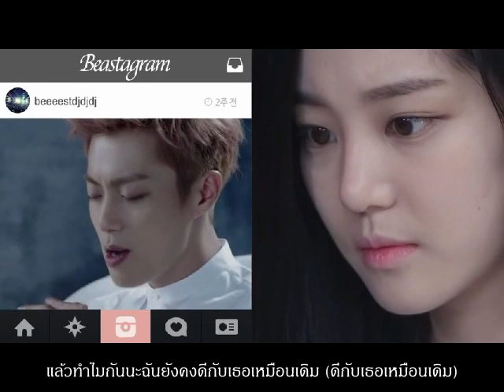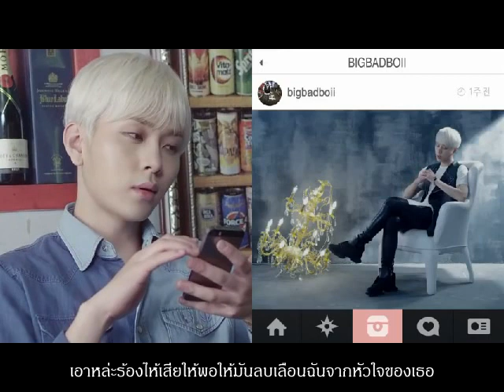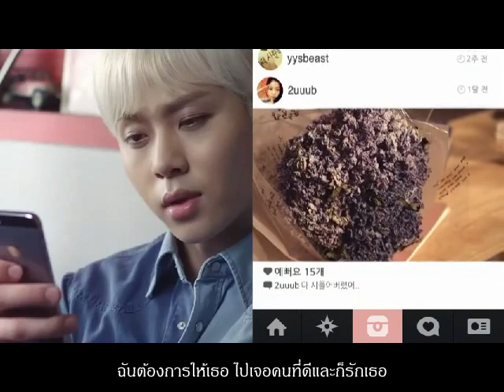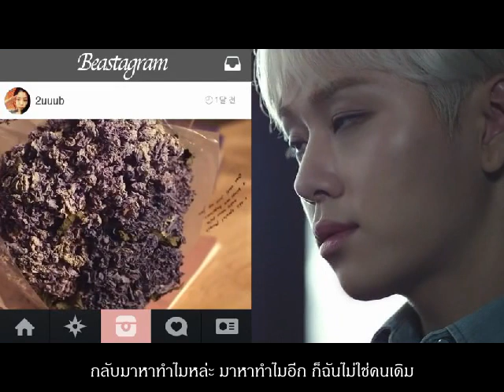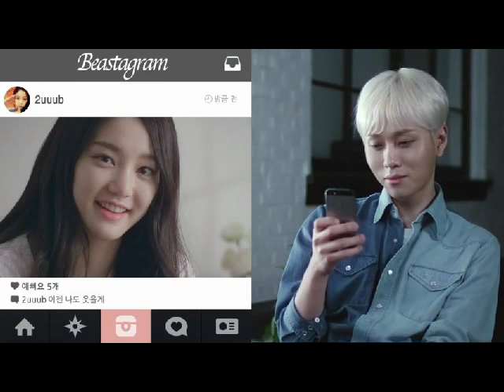[Thai version] BEAST - 이젠 아니야 (No More) By HAN9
Original: BEAST - No More
Cover by: HAN9
Lyrics Thai version : HAN9
Credit Thai trans : salynnAin

เพลงนี้อยากบอกว่าร้องยากมาก คีย์ต้นฉบับก็ต่ำไป เลยเพิ่มคีย์ขึ้นมาก็สูงอีก ร้องแทบจะไม่ไหว แต่ก็ทำเต็มที่ ถ้าหากไม่ดีตรงไหนก็ติชมกันได้นะค้าาา ปล.ทำเพลงได้กากมาก (ว่าตัวเอง 555)

ขอบคุณสำหรับการรับชมนะค้าาา ^^